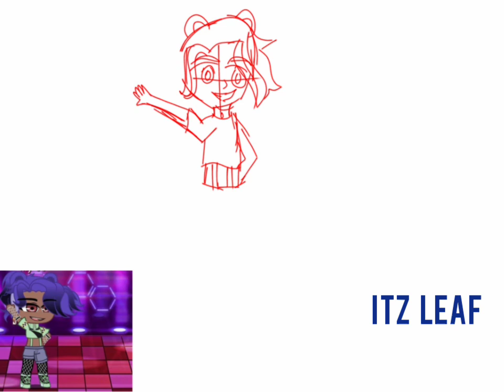| My friends oc! speedpaint ♤ |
ur cool

apps used
ibispaint X
youcut